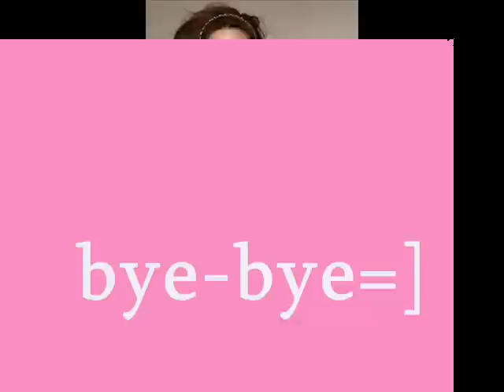Korean fashion style dresses...*)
korean fashion style=]